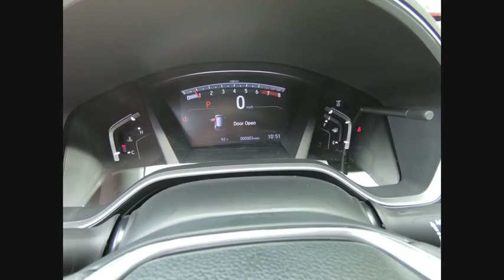2018 Honda CR-V St Charles IL S4086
2018 Honda CR-V EX

Silver 2018 Honda CR-V EX 1.5L I4 DOHC 16V AWDCVT33/27 Highway/City MPG**Awards:* Motor Trend Automobiles of the year